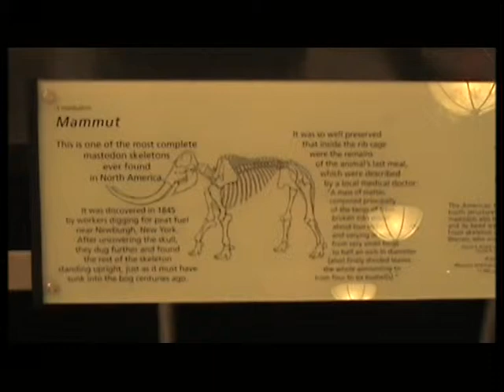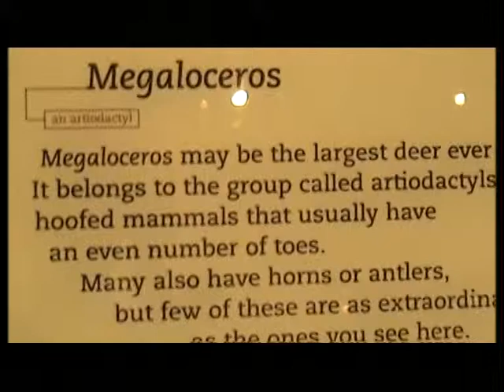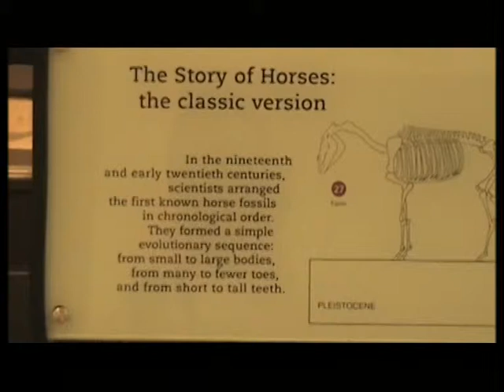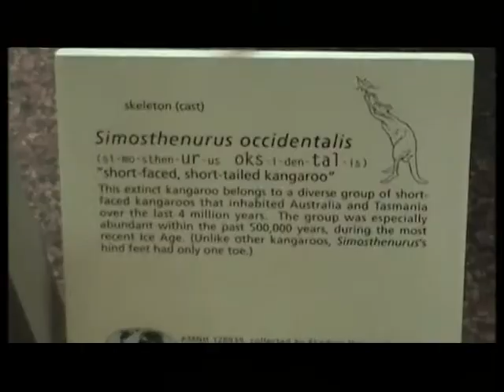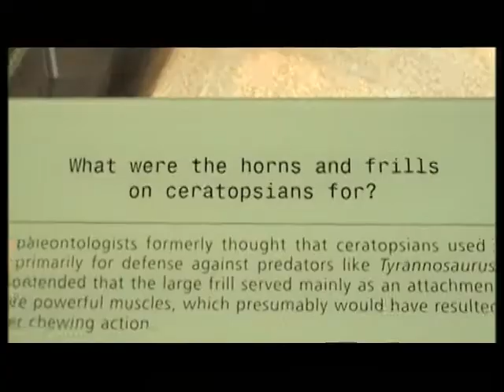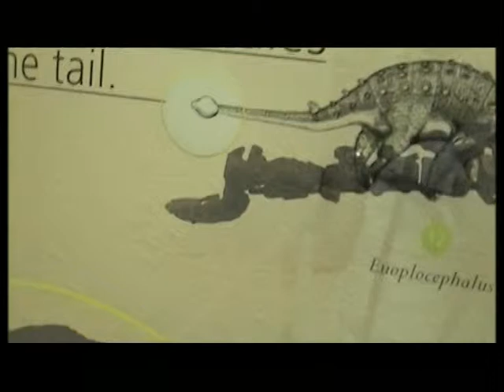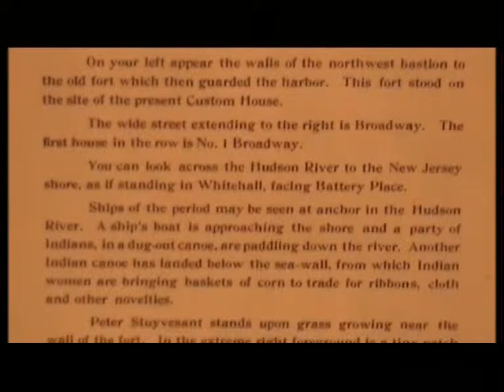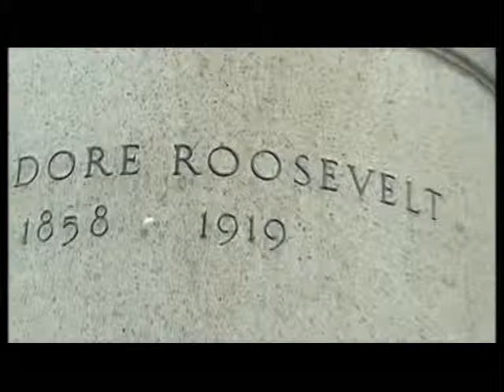The American Museum of Natural History New York part 2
This video has described in the way of New York, 2008. In this video you can see the skeletons of the animals. For example there are the skeletons of the mammuts and the dinosaurs in this video.